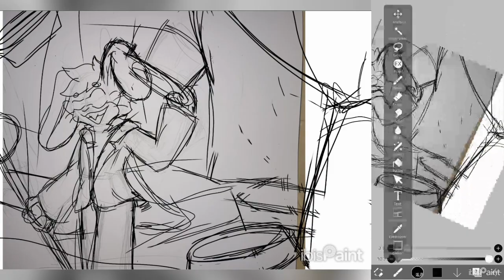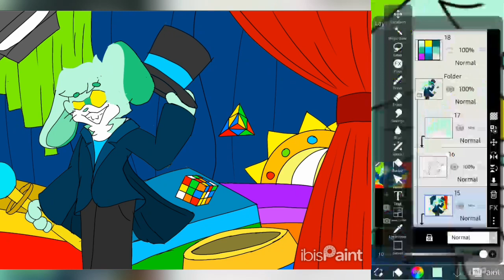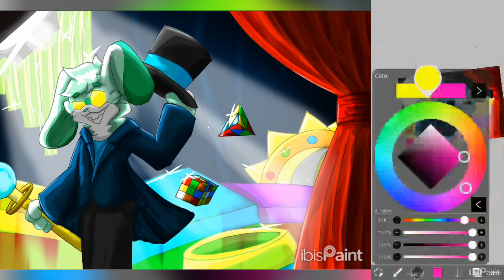Magic the Eazter || Speed Paint Until I'm Good At Drawing #67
i dont wanna type an essay long desc that even not read T_T
so yeh... this took me 4H... and i wanna try another drawing styles which i may do in the future also i really likes to dramatize the lighting thats gonna make even worse... i wanna drew something really 2d... when i done waste many times just tweaking on multiple layers... the title dont really match... i need to add more magic there i think...

Art Title:
Magic the Easter

I use "Magic the Noah" as the name ref... he is very funny guy ^w^ i love his Vids... also nighthawk made so many fire music. i love that